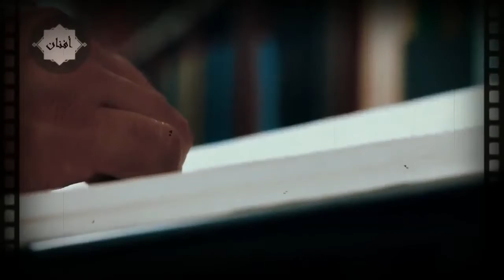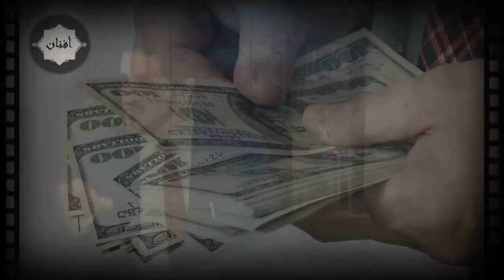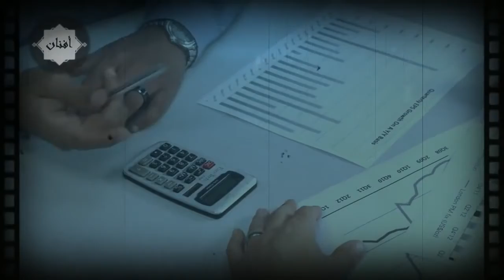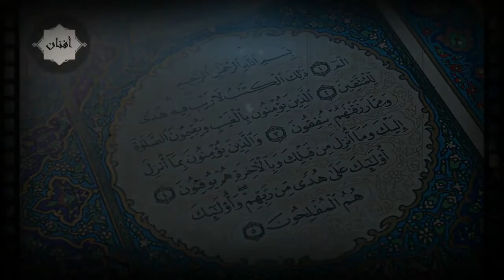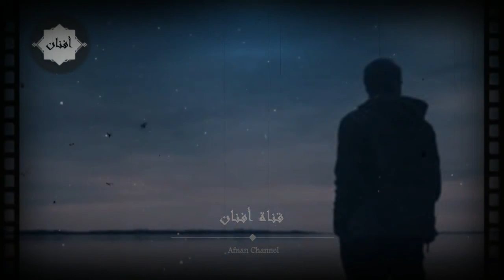لكي نجعلك للناس إماماً